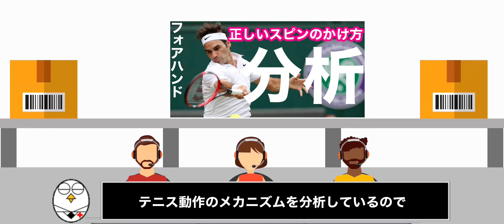【テニス】ロジャーフェデラーのフォアハンド分析｜『正しい打点の見つけ方』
⭕️LINEともだち追加で‥
YouTubeでは未公開のトッププロが実践しているスポーツ科学の知識がゲットできます🎁✨

✅科学的にテニスを分析したい
✅初級者から効率的に上手くなりたい
✅練習に必要な要点だけまとめて知りたい
✅トップ選手の動きの特徴を取り入れたい

【ご挨拶】
いつも動画をみてくださり誠にありがとうございます！

テニスメカニズム研究所を開設したきっかけとなったのは何を隠そう自分自身のテニスの上達のためでした(^^)

社会人になってからテニスを始めたわたしは数年間、Cクラスでもなかなか勝てず完全に伸び悩んでいました‥(T-T)

惜しい試合をすることもありましたが、突然足が攣りだしたりと10代20代の頃と比べて自分の体をコントロールすることがむずかしくなっていたのです。

しかし！

幸いにも人間の体の動きを分析して治療を施すことを職業（某国家資格）としていたため、動きの『悪いクセ』を見つけることが得意でした(^.^)

またスポーツ科学の知識によって足が攣るなど体におこる様々なトラブルの原因も克服することができました💡

（その結果、いまではオープンクラスでも勝利できるまで上達することができました！）

トッププロのプレーを分析し、自分のテニス動作に取り入れていくための記録として始めたYouTube活動ですが今では多くの方にチャンネル登録して頂けるまでになりました🙇‍♂️

同じようなお悩みを持つ方のお役に立てることを願いながら日々コンテンツを作って参りますのでこれからも応援よろしくお願いします！🎾